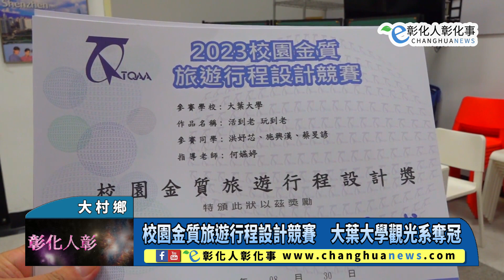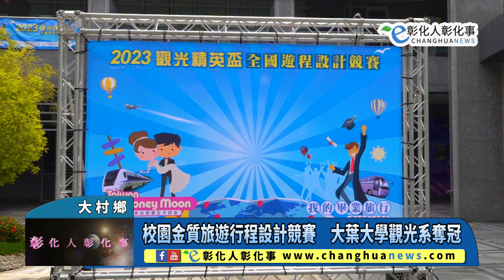校園金質旅遊行程設計競賽 大葉大學觀光系奪冠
校園金質旅遊行程設計競賽　大葉大學觀光系奪冠 【記者林明佑／大村鄉報導】為銀髮族設計畢業旅行！大葉大學觀光旅遊學系大三生蔡旻諺、洪妤芯、施興漢，以遊程提案「活到老　玩到老」，挑戰交通部觀光局指導、中華民國旅行業品質保障協會主辦的「2023校園金質旅遊行程設計競賽」，勇奪樂齡生活類第一名。@changhuanews